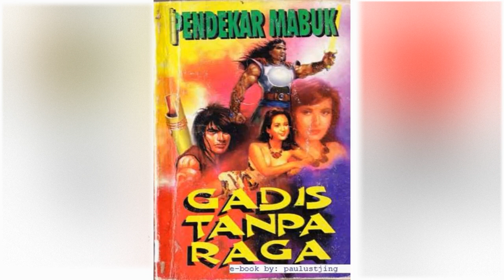Petualangan Suto Sinting 072